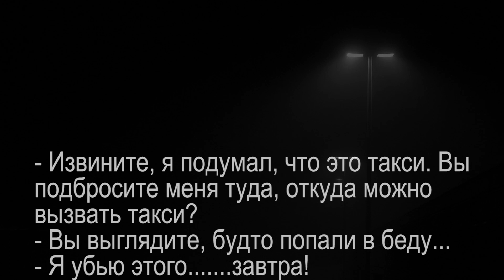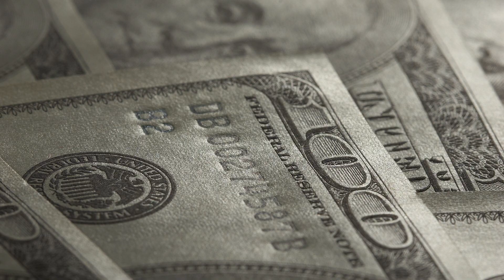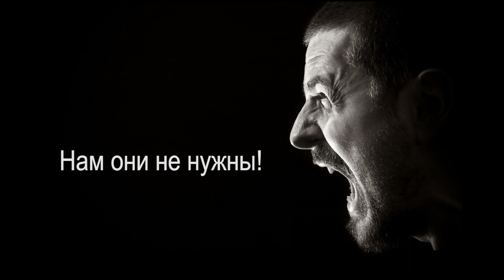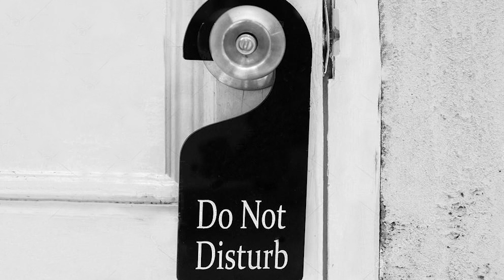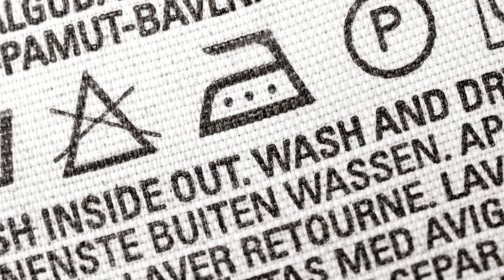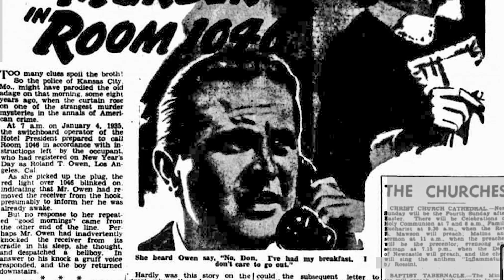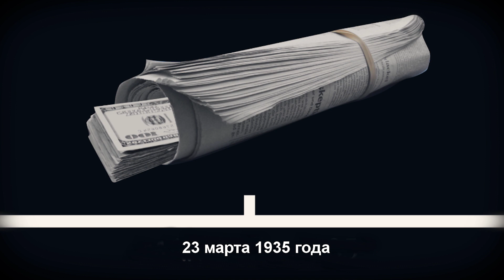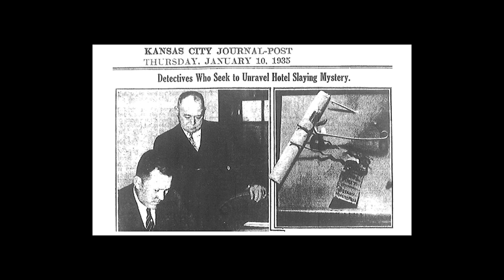[Эксклюзив] Загадка номера 1046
4 января 1935 года в номере 1046 отеля Президент (Канзас-Сити, США) произошло загадочное убийство некоего человека, зарегистрированного под именем Роланд Т. Оуэн. Обстоятельства этого дела не раскрыты до сих пор, и вопросов остаётся больше, чем ответов.